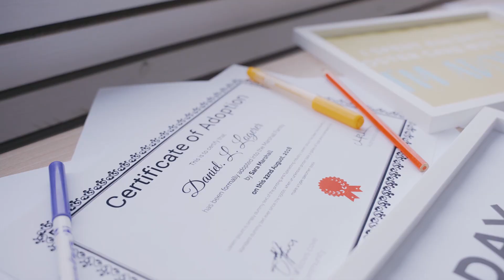ازاي تقضي اجازة مفيدة (منح وكورسات وفلوس)🔥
الاجازة بدأت ولازم تستغلها صح سواء كورسات أو منح أو تدريبات صيفية وتطوير الذات وده اللي هتعرفه من فيديو النهاردة.

عددنا النهاردة هو 116,255 أخ وأخت💖🔥